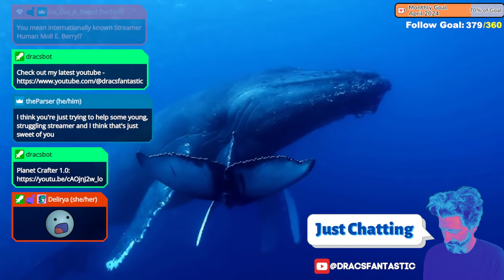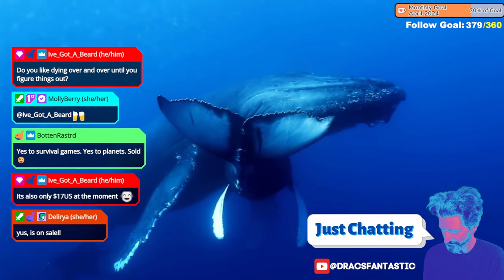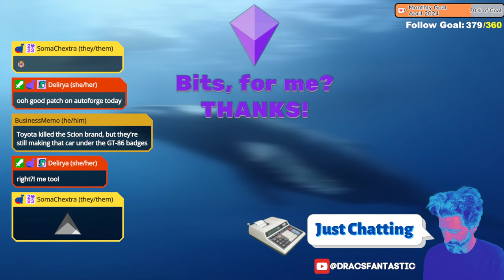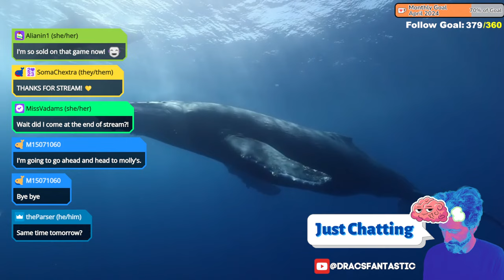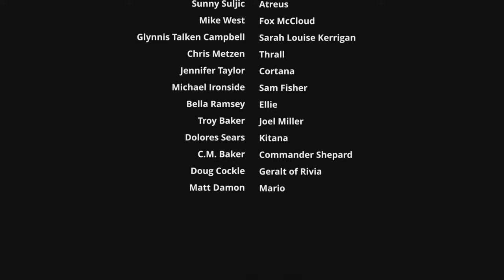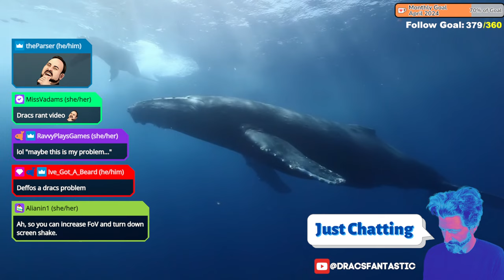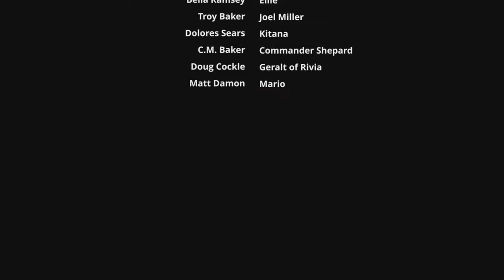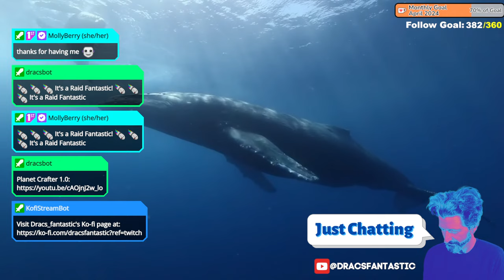PLANET CRAFTER 1.0 FRESH START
The Planet Crafter 1.0 fresh start live on YouTube.

Planet Crafter is a lovely space survival open world terraforming crafting game. You transform a planet to make it livable for humans. Survive, collect, build your base, then create oxygen, heat and pressure to make a brand-new biosphere.